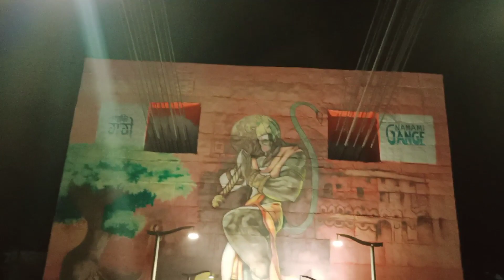Night view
Janki Setu is Third Suspension Bridge in Rishikesh on The Ganga River after Lakshman Jhula and Ram Jhula. It is named after the wife of Shri Ram Ji "Janki". The Suspension bridge connects Muni Ki Reti to the Swargashram area. Janki Setu has separate lanes for pedestrians and motorbikes/cycles etc. The middle lane is for pedestrians while the two side lanes are for motorbikes/cycles. Cars etc bigger vehicles can't use this bridge as it doesn't have enough space for them similar to Lakshman Jhula and Ram Jhula.

Janki Setu will be included in our future sightseeing tours and walking tours without any extra cost.